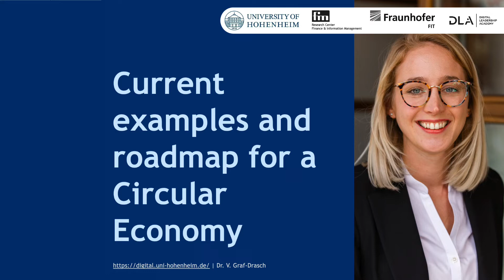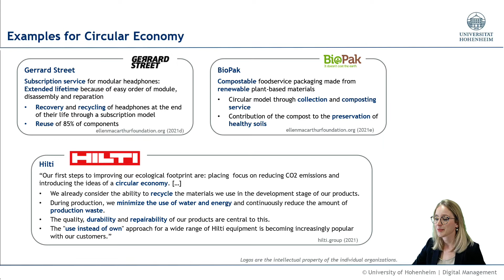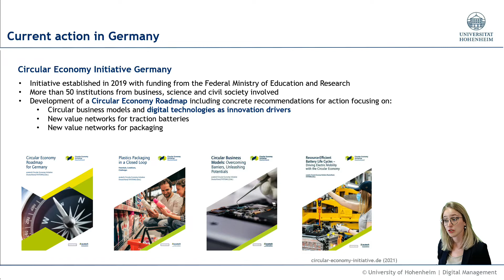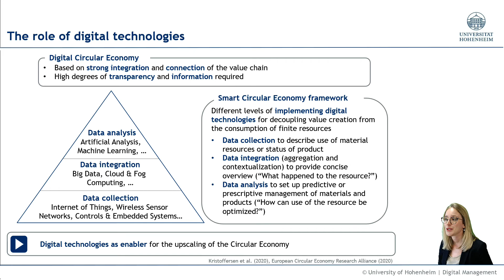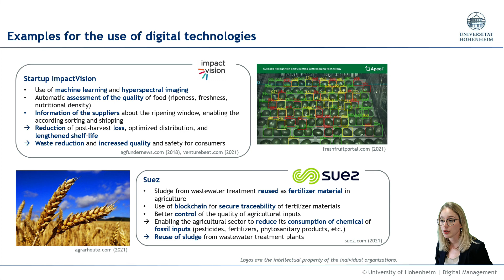Current examples and roadmap for a Circular Economy (6:16 minutes)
Further information can be found on the websites of the Chair of Digital Management, University of Hohenheim and the Research Center Finance & Information Management